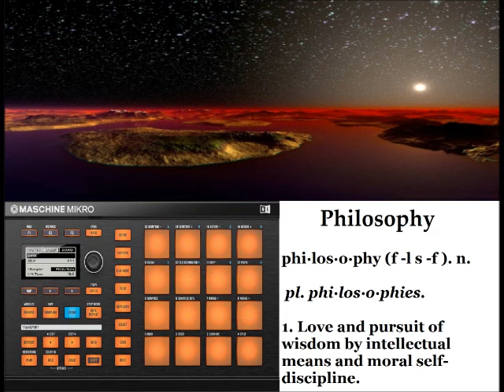Zen Philosophy - Standards Are High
This is an accepted submission to the infamous Tairy page.